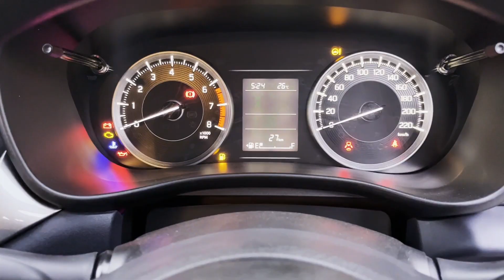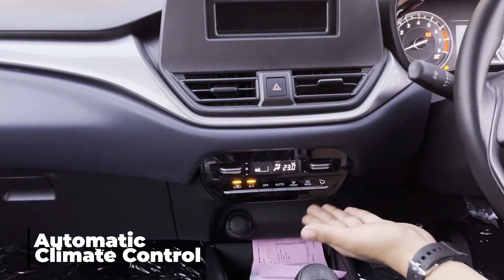New Age Baleno 2022 base model ❤️@6.34 lacs only 😍 Most VFM-Sigma model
MS has given the Baleno a facelift and more features, today in this video we will cover the most VFM variant of 2022 Baleno Facelift.

The new Maruti Suzuki Baleno is here and boy does it look fresh! Well, that's because it's more than just a facelift. Out goes the CVT, and in comes a more affordable AMT gearbox. There is only one engine - 90hp, 113Nm, 1.2-litre petrol. No diesel, no CNG. At least for now. But it's loaded to the gills with features. Here's a quick walkaround of the 2022 Baleno

All Maruti Suzuki Baleno Alpha 2022 - Better than Hyundai i20 & Tata Altroz ?

For Ownerships reviews and collaborations Kindly mail at